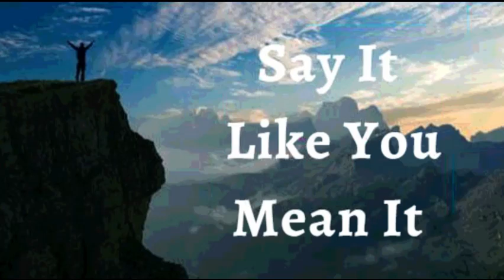12th October 2022 Say It like You Mean It (Audio in Bengali)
দৃঢ় বিশ্বাসের সাথে বলুন
12 অক্টোবর 2022

বিশ্বাসের ঘোষণা

আমি বিশেষ, অসাধারণ এবং অতিপ্রাকৃত। আমি সাধারণ নই! আমাকে রীতিমতো বানানো হয়েছে. আমি একজন সদয়। ঈশ্বরের সৃষ্ট সমস্ত কিছুর মধ্যে, তিনি আমাকে অত্যন্ত আনন্দিত করেন। আমিই তাঁর শ্রেষ্ঠ রচনা, তাঁর সবচেয়ে মূল্যবান সম্পদ। আমি আমার মাথা উঁচু করে রাখি, জেনে রাখি আমি পরমেশ্বর ঈশ্বরের সন্তান, তাঁরই প্রতিচ্ছবি ও সাদৃশ্যে তৈরি। এটা আমার ঘোষণা.

ঐশ্বরিক স্বাস্থ্যের স্বীকারোক্তি

ঈশ্বরের বাক্য আমার মধ্যে সক্রিয় এবং তাঁর উপস্থিতি আমার জীবনে স্পষ্ট। ঈশ্বরের আত্মার শক্তির দ্বারা আমি প্রতিদিন আমার দেহে অতিপ্রাকৃত অনুভব করি। আমি শয়তানের চেয়ে শ্রেষ্ঠ; তাই আমার উপর শয়তানের কোন ক্ষমতা নেই আমিন

যীশুর নামে আমি যা বলি তা আমার কাছে থাকবে (জন 14:13)

আমি শক্তিশালী (ইফি 6:10)
আমি সুস্থ (1 পিটার 2:24)
আমি ধন্য (ইফি 1:3)
আমি ক্ষমতাশালী (ইজ 40:29)
আমি অভিষিক্ত (1 জন 2:20)
আমি মুক্ত (জন 8:36)
আমি ঈশ্বরের প্রিয় (মার্ক 1:11)
আমি ঈশ্বর এবং মানবজাতির দ্বারা অনুগ্রহপ্রাপ্ত (উৎপত্তি 39:2-3)
আমি যা দেখতে চাই তা বলি আমি যা দেখি তা নয় (2 কোরি 4:18)
আমি একটি মূল্যবান বীজ (লুক 8:15)
আমি আমার ঈশ্বরের গৃহে ভাল জমিতে রোপণ করেছি (গীতসংহিতা 92:13)
আমি আমার প্রভুর দরবারে খেজুর গাছের মতো বেড়ে উঠি (গীতসংহিতা 92:13)
প্রতি ঋতুতে প্রচুর ফল উৎপাদন করে (গীতসংহিতা 1:3)
আমি প্রভুতে রস ও সবুজে পূর্ণ (গীতসংহিতা 92:14)
এমনকি বৃদ্ধ বয়সেও আমি সতেজ এবং সমৃদ্ধ হব (গীতসংহিতা 92:14)
আমার পাতা শুকায় না এবং যাই হোক না কেন আমি যিশুর নামে উন্নতি করি (গীতসংহিতা 1:3)
যিশুর নামে জিনিসগুলি সর্বদা আমার জন্য কাজ করে (রোম 8:28)
আমি খ্রীষ্ট যীশুর প্রতিটি আধ্যাত্মিক আশীর্বাদের একজন প্রাপক (ইফি 1:3)

আমি একটি আত্মা সত্তা
আমার আত্মা একটি আত্মা আছে
আমার আত্মা এবং আমার আত্মা একটি শারীরিক শরীরে বাস করে
আমার আত্মা আমার আত্মাকে আদেশ দেয়. আমার আত্মা শোনে, গ্রহণ করে এবং আমার শরীরকে নির্দেশ দেয় এবং আমার শরীর মেনে চলে

যীশুর নামে, আমি আমার শরীরের সাথে কথা বলি
ঈশ্বরের অবিনাশী জীবন আমার জীবনে সর্বদা স্পষ্ট এবং প্রকাশিত হয়
আমি আমার শরীরের প্রতিটি বিবরণে জীবনের কথা বলি
⚓ আমি আমার মনকে বলি খ্রিস্টের মনের মতো নিখুঁত হতে এবং আমি আপনাকে ঈশ্বরের শব্দের সাথে সংযুক্ত হতে আদেশ করি
⚓ আমি আমার পেশী এবং স্নায়ুর সাথে জীবনের কথা বলি
⚓ আমি আমার মাংসপেশী এবং অস্থিবন্ধনীর সাথে শক্তির কথা বলি
⚓আমি আমার হৃদয় থেকে প্রাণশক্তির কথা বলি
⚓ আমি স্বাভাবিক বায়ুচলাচল এবং রক্তসঞ্চালনের অনুপাত বজায় রাখার জন্য আমার ফুসফুস এবং টিস্যুগুলির সাথে কথা বলি
⚓ আমি আমার কিডনি, লিভার এবং অগ্ন্যাশয়ের পরিপূর্ণতার কথা বলি
⚓ আমার রক্তের প্রতিটি কোষে প্রাণ আছে
⚓ আমার হাড়, জয়েন্ট এবং তরুণাস্থি সারিবদ্ধ, শক্তিশালী এবং দৃঢ়
⚓ আমার সম্পূর্ণ উপরের এবং নীচের অঙ্গগুলি চমৎকারভাবে কাজ করে
⚓ আমার চোখ পরিষ্কার এবং নিখুঁতভাবে দেখতে পায়, এবং
⚓ আমার কান সর্বোত্তমভাবে কাজ করে
⚓ আমার ত্বক নবজাত শিশুর মতো মসৃণ, স্বাস্থ্যকর এবং ঈশ্বরের সৌন্দর্যের মতো
⚓ আমার চুলের ফলিকল শক্ত হয়ে গেছে। আমি আমার চুলকে যথাস্থানে থাকতে আদেশ করি এবং যেখানে বৃদ্ধির প্রয়োজন হয় আমি আমার চুলের ফলিকলগুলিতে বৃদ্ধি ছেড়ে দিই
⚓ আমার দাঁত, মাড়ি, চোয়ালের হাড় এবং স্নায়ু ও রক্ত ​​সরবরাহ সবই সুস্থ, শক্তিশালী এবং নিখুঁত
⚓ আমার সমস্ত হরমোন এবং নিউরোকেমিক্যাল ট্রান্সমিটার একে অপরের সাথে নিখুঁত সামঞ্জস্যপূর্ণ এবং স্বাভাবিকভাবে তাদের কার্য সম্পাদন করে
⚓ আমার পরিপাকতন্ত্র গৃহীত সমস্ত খাবার হজম করতে, শোষণ করতে এবং শোষণ করতে সক্ষম এবং বিপাকীয় বর্জ্য পণ্যগুলি নিয়মিত নির্গত হয়
⚓ আমি সব ধরনের আসক্তি (অ্যালকোহল, নিকোটিন, ড্রাগস) খাওয়া, প্রযুক্তি, মিডিয়া, বিলম্ব, পরচর্চা, অলসতা, অত্যধিক ঘুম, অলসতা, বাধ্যতামূলক কেনাকাটা এবং বন্দিত্ব এবং আনুগত্যের প্রতিটি ধরনের অতিরিক্ত প্রশ্রয় গ্রহণ করি। খ্রীষ্ট যীশু যেমন আমিও তেমনি আছি
⚓ ঈশ্বর যা কিছু সৃষ্টি করেছেন তা আমার জন্য জীবন এবং নিরাময়, তাই খাবার, ধূলিকণা, প্রাণী ইত্যাদি থেকে অ্যালার্জির আমার উপর কোন কর্তৃত্ব নেই। ঈশ্বর আমাকে সমস্ত পৃথিবীর উপর কর্তৃত্ব দিয়েছেন
🙎🏻‍♂️ ♂️ আমার প্রজনন ব্যবস্থা পর্যাপ্ত পরিমাণে এবং ভাল গতিশীল শুক্রাণু উৎপাদন ও জমা করছে
🙍🏻‍♀️ ♀️ আমার প্রজনন ব্যবস্থা সময়মতো ডিম্বাণু কোষ তৈরি করে, জন্ম পর্যন্ত ভ্রূণকে রক্ষা করে এবং পুষ্টি দেয়
⚓ আমার শরীরের প্রতিটি অঙ্গ, প্রতিটি টিস্যু পরিপূর্ণতার সাথে কাজ করে যা ঈশ্বর এটিকে কাজ করার জন্য তৈরি করেছেন, এবং আমি আমার শরীরের যে কোনও ত্রুটি এবং বিকৃতিকে নিষিদ্ধ করছি যীশুর নামে
⚓আমি আমার শরীরের প্রতিটি কোষে বৈদ্যুতিক এবং রাসায়নিক ফ্রিকোয়েন্সিগুলিকে সামঞ্জস্যপূর্ণ এবং ভারসাম্য বজায় রাখতে এবং খারাপ কোষগুলিকে হজম করার নির্দেশ দিই
⚓ আমার সমগ্র মানব শারীরস্থান, বিপাক এবং শারীরবিদ্যা খ্রীষ্ট যীশুর মহিমায় নিখুঁত! হালেলুজাহ! আমীন

ঈশ্বর পিতা, আমাকে ভালোবাসেন, আমি জানি আমি জানি
ঈশ্বর পুত্র, আমাকে ভালোবাসেন, আমি জানি আমি জানি
ঈশ্বর আত্মা আমাকে ভালবাসেন, আমি জানি আমি জানি

শালোম